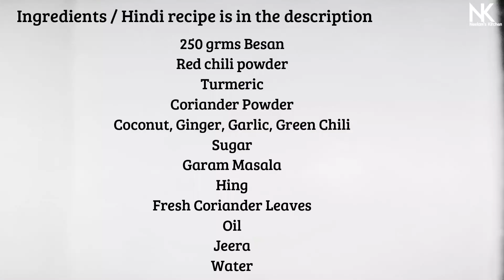Stuffed Karela(Bitter Gourd Recipe) | स्वादिष्ट भरवां करेले की सब्जी घर पर बनाएं सिर्फ 4 मिनट में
सामग्री:
२५० ग्राम बेसन
लाल मिर्च पाउडर
हल्दी
धनिया पाउडर
नारियल अदरक, लहसुन, हरी मिर्च
चीनी
गरम मसाला
हिंग
ताजा धनिया पत्ते
तेल
जीरा
पानी

कैसे बनाना है:
भरने की प्रक्रिया --
1 कटोरी बेसन (250 ग्राम) लें।
नमक स्वादअनुसार
1 बड़ा चम्मच लाल मिर्च पाउडर
1 छोटा चम्मच हल्दी
१-२ टेबल स्पून धनिया पाउडर
1 कटा हुआ नारियल अदरक, लहसुन, हरी मिर्च
1 छोटा चम्मच चीनी
1 बड़ा चम्मच गरम मसाला
1 चम्मच हिंग
ताजा धनिया पत्ते
१-२ टेबल स्पून तेल
अब इसे अच्छे से मिला लें
स्टफिंग बनाने के बाद करेले को 1 छोटी चम्मच नमक के साथ पानी में 5-6 मिनिट तक उबाल लीजिये
उबालने के बाद इसे ठंडे पानी में 2-3 मिनट के लिए रख दें
अब करेले के सारे बीज निकाल कर करेले को भिगो दीजिये और सारे करेला के अन्दर सारी स्टफिंग भर दीजिये
1 कटोरी लें और मध्यम आंच पर गरम करें
१-२ टेबल-स्पून तेल और १ टेबल-स्पून जीरा डालें
अब सारे करेला को हल्का सा फ्राई कर लीजिये और बचा हुआ मसाला प्याले में डालिये और फ्राई कर लीजिये
इसमें थोडा़ सा पानी डालिये और 5-10 मिनिट तक पकने दीजिये
करेला नरम होने के बाद इसे सर्विंग प्लेट में निकाल लें.
भरवां करेला परोसने के लिए तैयार है
Ingredients:
250 grms Besan
Red chili powder
Turmeric
Coriander Powder
Coconut Ginger, Garlic, Green Chili
Sugar
Garam Masala
Hing
Fresh Coriander Leaves
Oil
Jeera
Water

How to make:
Stuffing process --
Take 1 bowl Besan (250 grms)
Salt to taste
1 tbsp Red chili powder
1 tsp Turmeric
1-2 tbsp Coriander Powder
1 Chopped Coconut Ginger, Garlic, Green Chili
1 tsp Sugar
1 tbsp Garam Masala
1 tsp Hing
Fresh Coriander Leaves
1-2 tbsp Oil
Now mix it well
After making the stuffing, Boil Karela with 1 tsp of Salt in water for 5-6 minutes
After boiling keep it in cold water for 2-3 minutes
Now remove all the seeds from Karela and soak the karela then fill all the stuffings inside all the Karela
Take 1 bowl and heat up on medium flame
Pour 1-2 tbsp Oil and 1 tbsp Jeera
Now Shallow fry all the Karela and sprinkle rest of the masala in the bowl and fry it
Pour some water in it then cook it for 5-10 minutes after cooking check  the Karela it should soft from outside
After softening the Karela take it in the serving plate.
Stuffed Karela is ready to serve

for noodles 0:53
pocket strips - 3:08